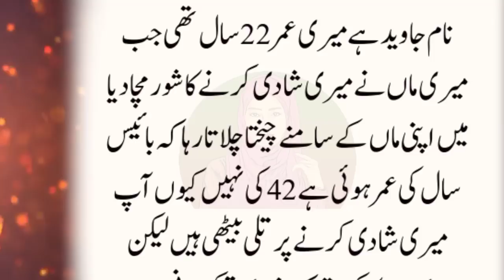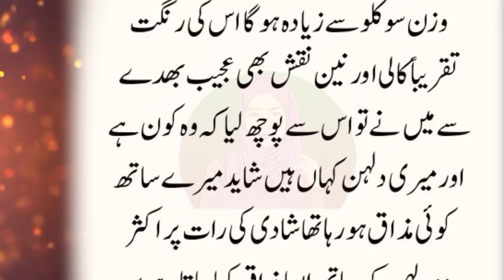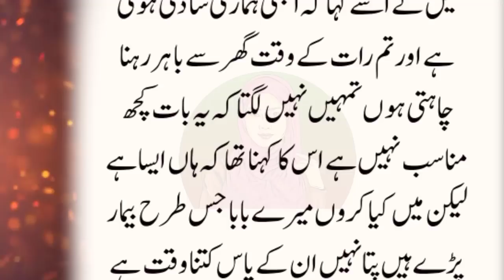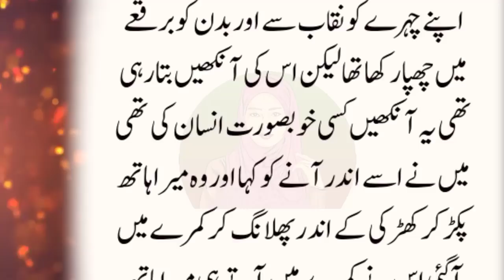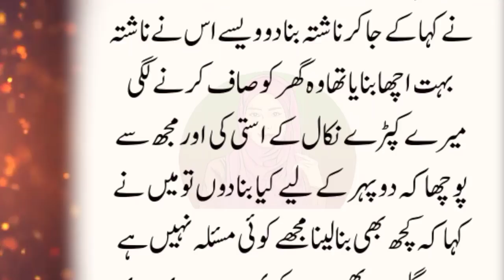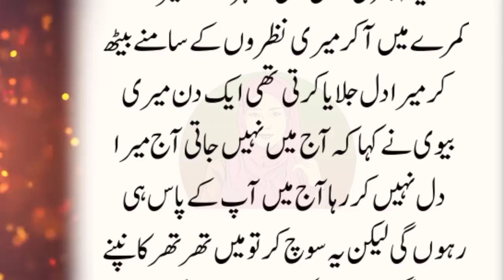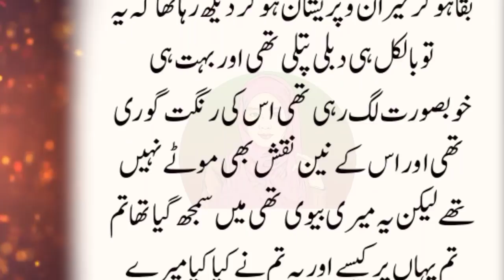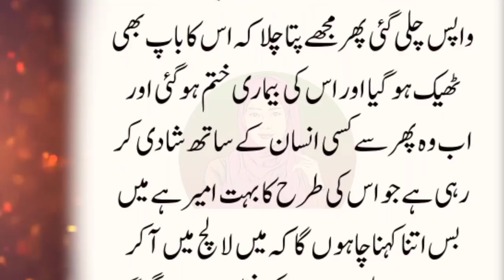An Emotional & Heart Touching Story | Moral Story | Sachi Kahaniyan | Golden Words Urdu/Hindi St 703